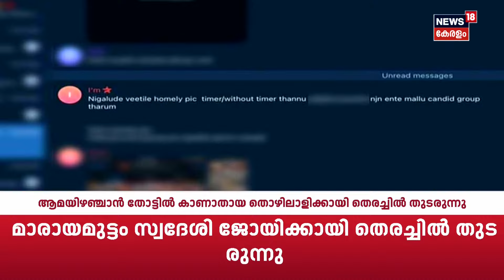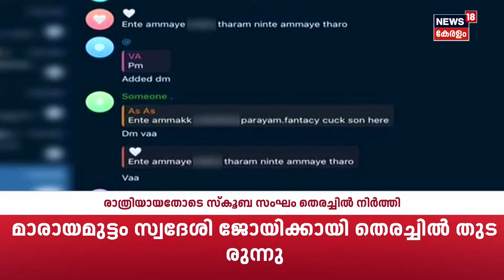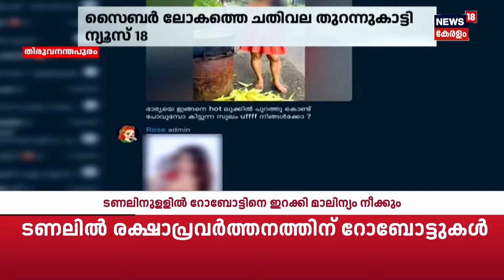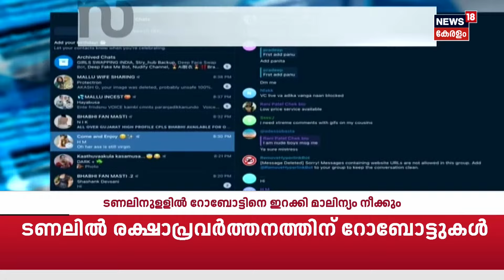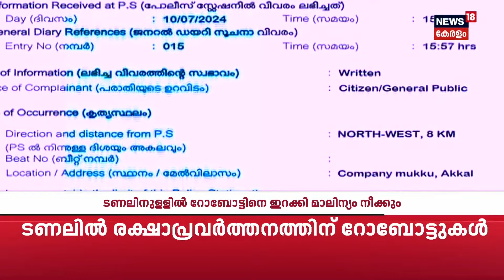Police Patrol | Kasaragod Ragging | Varappuzha Murder | Telegram Frauds | Palakkad Nirbhaya Home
Police Patrol : Watch Police Patrol, crime show, discussing the real-life incidents happened in around our neighborhoods | ക്രൈം വാർത്തകൾ കേട്ട് പേടിക്കരുത്. ജാ​ഗരൂകരായി ഞങ്ങളുണ്ട്, കുറ്റകൃത്യങ്ങളുടെ ലോകത്തെ എല്ലാ വാർത്തകളും പുറംലോകത്ത് എത്തിക്കാൻ, കുറ്റവാളികൾക്ക് ശിക്ഷ ഉറപ്പ് വരുത്താൻ, പൊലീസിം​ഗ് സംവിധാനത്തിലെ പിഴവുകൾ ചൂണ്ടികാണിക്കാൻ. കാണുക പൊലീസ് പട്രോൾ. policepatrolsimulator crimenews crimeshow primetimeshow news18keralalive malayalamnewslive keralanewslive newsinmalayalam todaynews latestnewstoday This video is meant for news & informational purpose only, and is not intended to advise, diagnose, treat, prevent, or cure any condition or disease. If you or someone you know is in immediate danger, please call 112 (India national emergency helpline) If you or someone you know are having thoughts of suicide or self-harm or are experiencing a mental health crisis, please call the Indian government's suicide hotline KIRAN on 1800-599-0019.